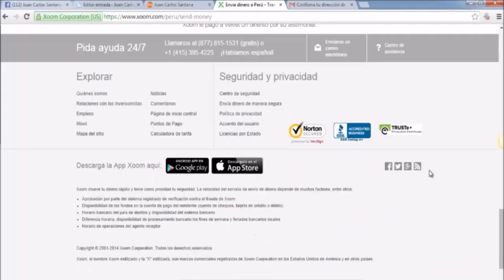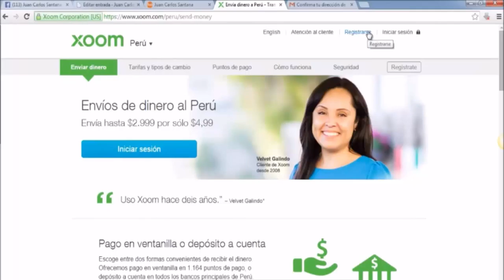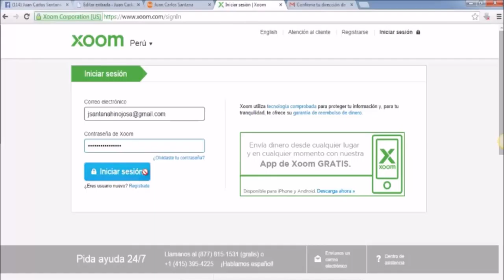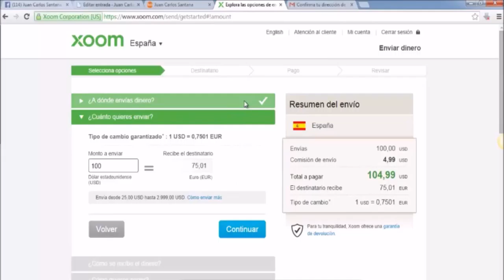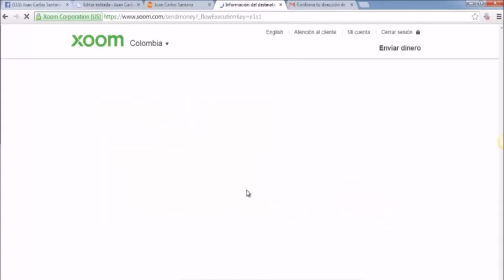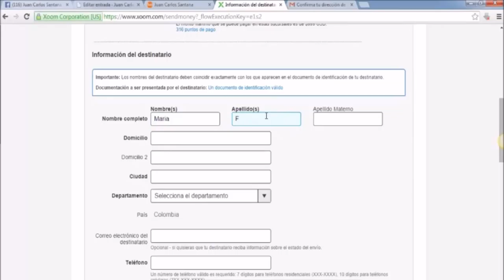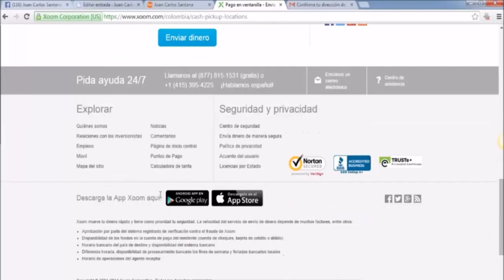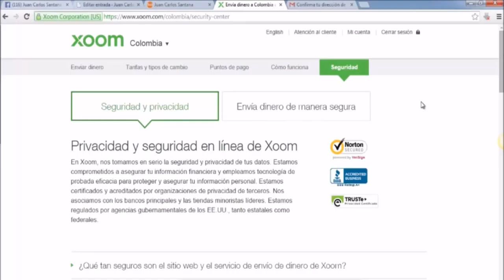Como enviar dinero a cualquier parte del mundo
para realizar la compra de tus zapatillas, puedes usar el siguiente sitio web para hacer tu pago registrate para ver opciones de pago en tu pais